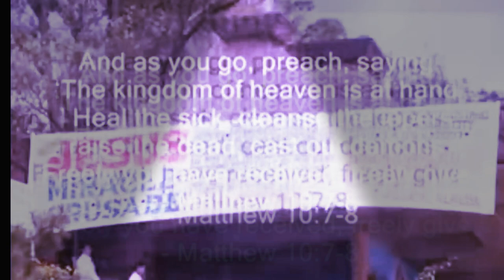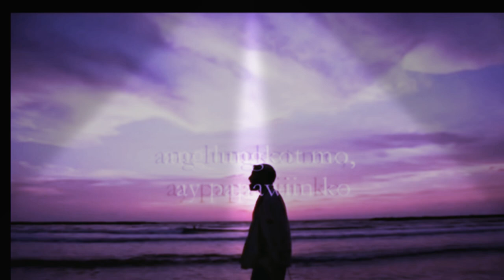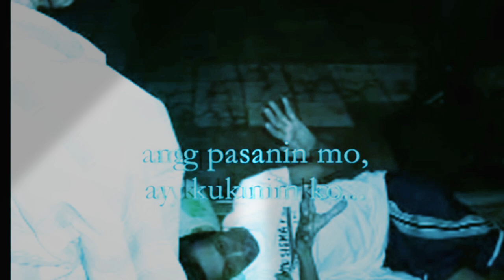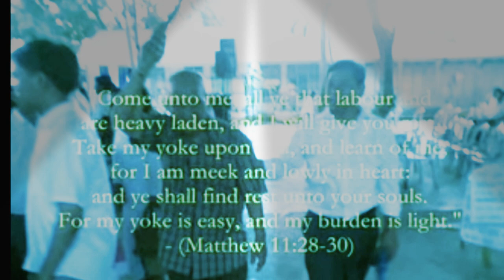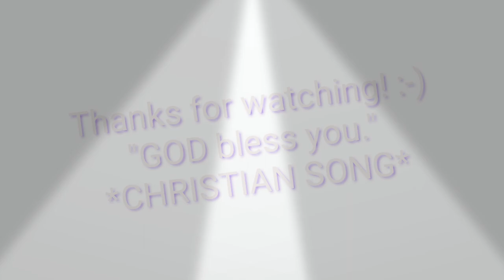ALIBUGHANG- ANAK 🎶🇵🇭🙏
Hello everyone, I would like to share this "Tagalog CHRISTIAN SONG." The title ALIBUGHANG- ANAK. I love to worship GOD. Yes, that's one accord Prayer best solution for the corona virus wish and pray gone from earth.
Follow me on: This YouTube channel, Facebook or messenger, and Twitter.